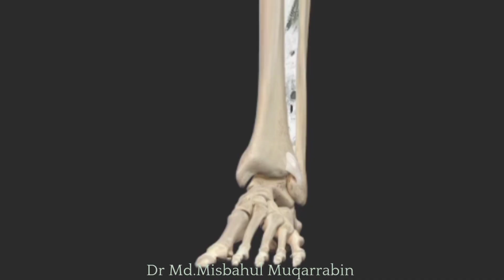High Ankle Sprain